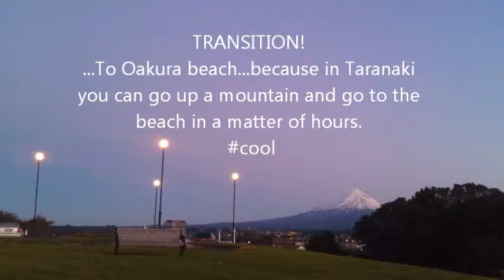Saturday Adventure Vlog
Startford-Mt.Taranaki-Oakura

Just a bit of fun on the long weekend, getting over-excited about snow and getting my feet wet in the sea, on the same day!